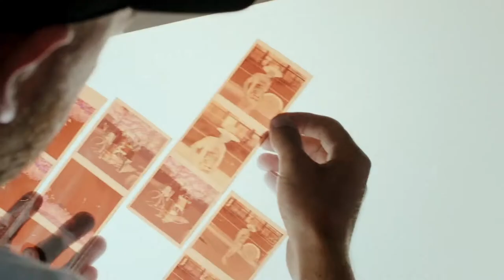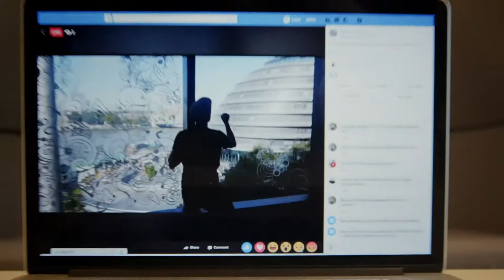Creative Debuts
Artists Featured
Rayvenn D'Clark
Ashton Attzs
Grant Smith
Jason Sam
Camila Gonzalez Corea
Brook Tate
Boas

Video by Crater